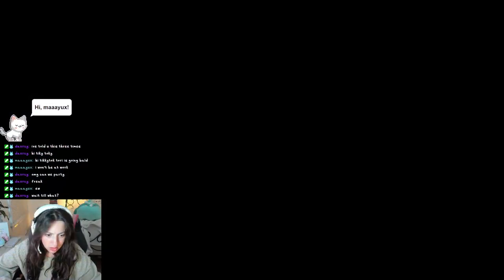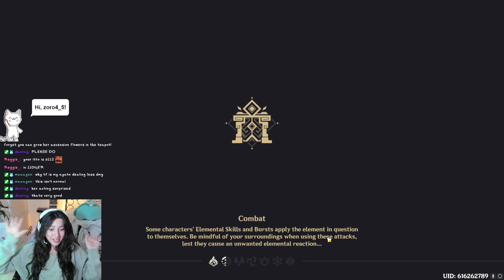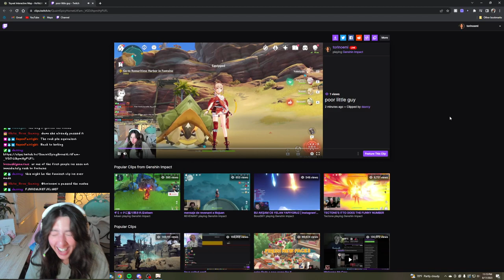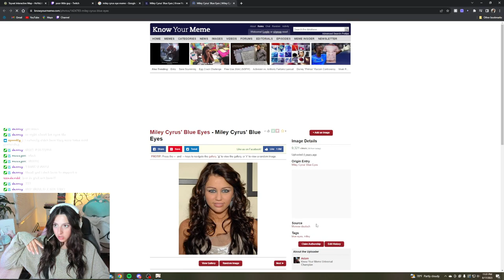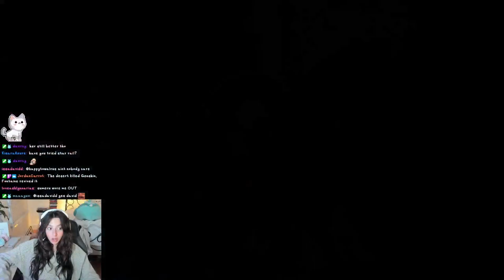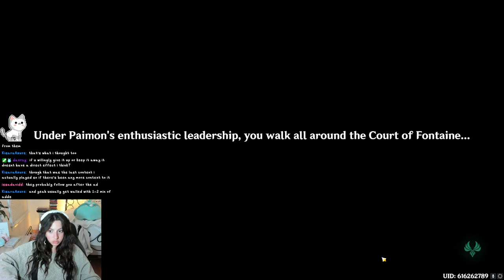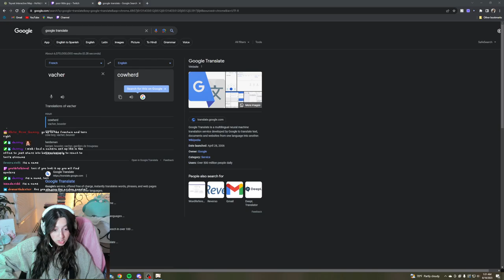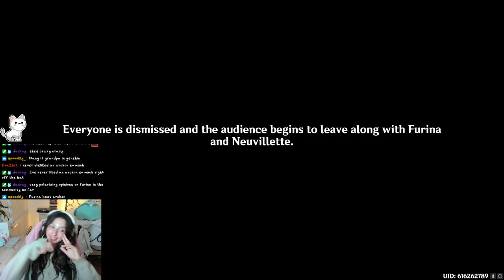08/17/23 VOD | FONTAINE HERE WE COME! fontaine pt 1